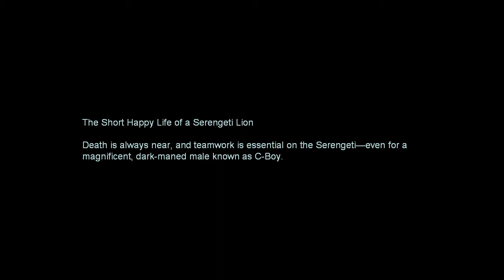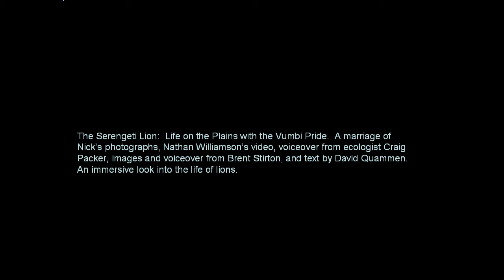National Geographic Photographers_ Michael Nichols The Short Happy Lif